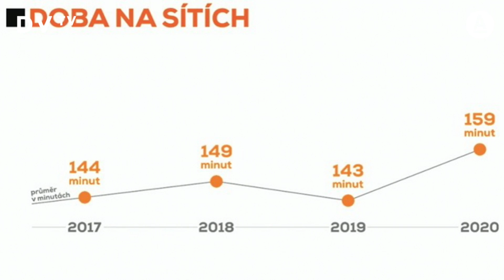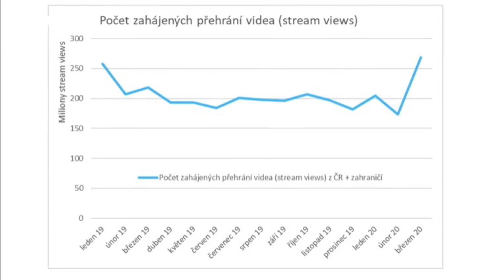Děti tráví na sítích i sedm hodin denně. Mají tisíce sledujících, ale cítí se osaměle, říká Presová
Digitální závislost není nový problém, karanténa ho jen nasvítila. Nejmladší generace byla každý den ve spojení, ale děti stejně přiznávaly, že jsou samy. A většina z nich nám řekla, že nemá blízkého kamaráda, říká zakladatelka projektu Replug me Karolína Presová. Opravdu závislých jsou jednotky procent lidí, vzdávají se osobního prostoru a potlačují osobní život na úkor technologií. Je dobré nedávat pozornost jen vnějšímu světu, ale i sám sobě. Lelkování nám dává šanci odpojit se a odpočinout si, dodává.